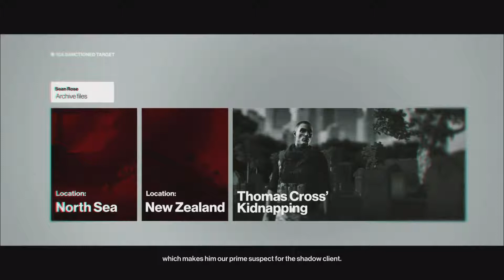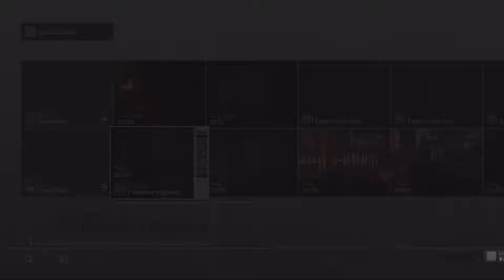"I Gotta Drag Him Down" Hitman Gameplay Part 6